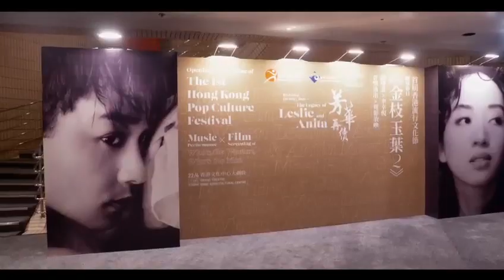【「香港流行文化節」正式揭幕！】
萬眾期待的「香港流行文化節」正式揭幕！

開幕節目由「趙增熹x李幸倪x《金枝玉葉2》」音樂會開始。觀眾除了聽到由流行歌手李幸倪演繹、著名音樂監製趙增熹特選和重新編曲的張國榮和梅艷芳主演的電影歌曲之外，還觀看了兩位巨星合演的電影《金枝玉葉2》。

當晚場面盛大，氣氛熱烈，大家一起重溫吧！

如想知道更多有關「香港流行文化節」的精彩節目詳情，請瀏覽

【Hong Kong Pop Culture Festival kicked off】

The long-awaited " Hong Kong Pop Culture Festival" officially kicked off!

The opening program started with "When Leslie & Anita Meet Hei & Gin". In addition to listening to popular singer Gin Lee performing four theme songs from films of Leslie Cheung and Anita Mui, selected and re-arranged by renowned music producer Chiu Tsang-hei, the audience also watched the movie "Who's the Woman, Who's the Man" co-starred by the two superstars.

The scene was grand and lively that night, let's relive it together!

For more information on other fascinating programmes of the Hong Kong Pop Culture Festival, please